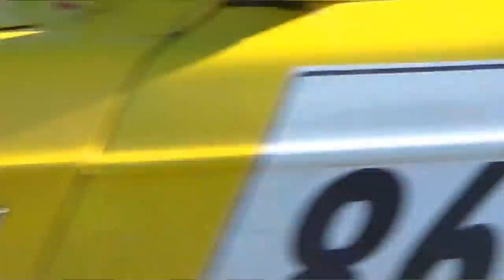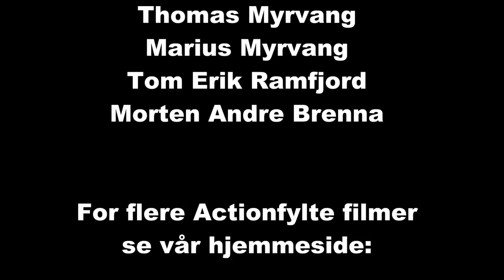Rally Hedemarken ss 4 og 8 2015